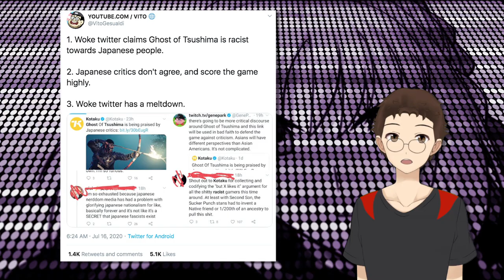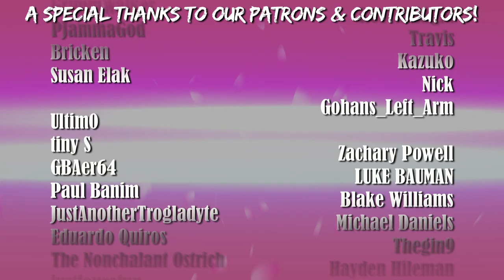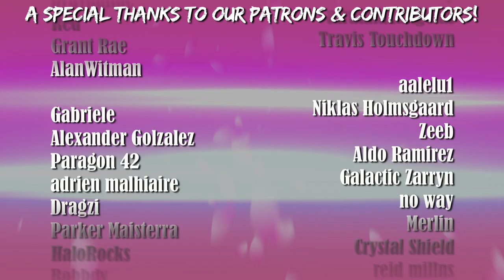Cultural Appropriation in Anime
With the release of the video game Ghost of Tsushima, an American action game about Samurai, some folks on twitter have deemed the game cultural appropriation, despite how Japan quite likes the game.  Let's talk about cultural appropriation as it pertains to Japan, as well as how anime itself perhaps appropriates other cultures.